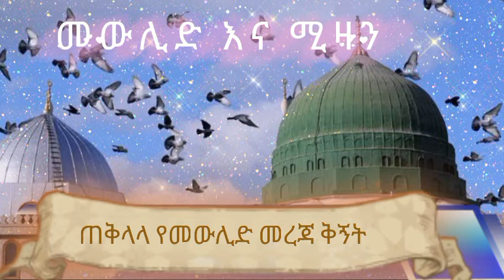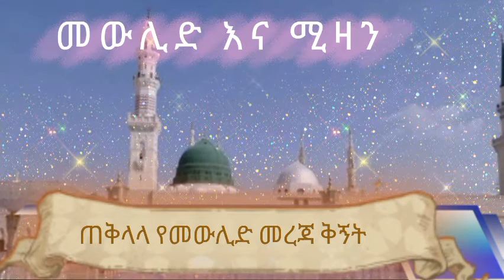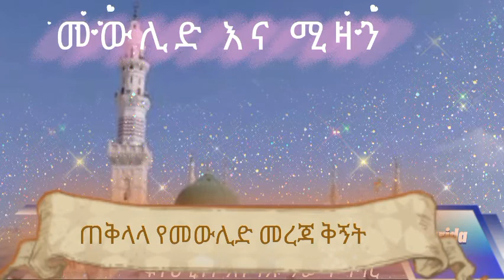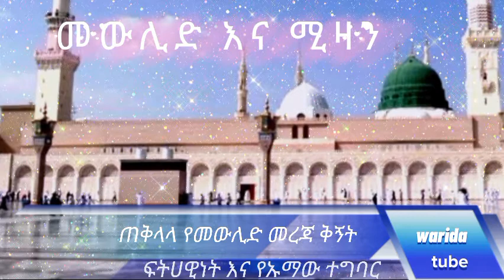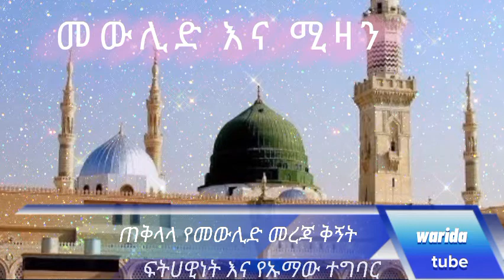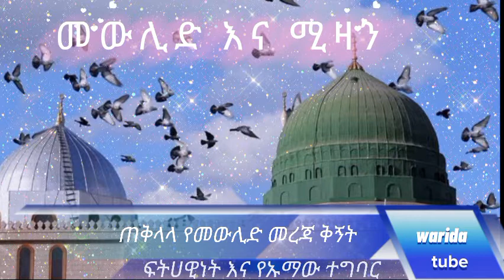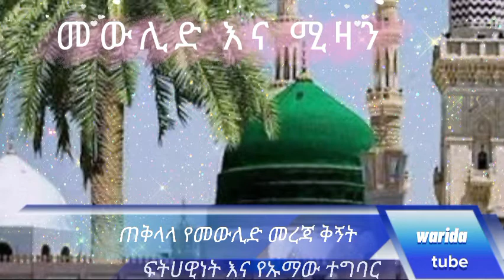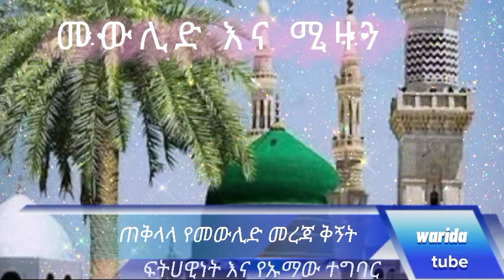መውሊድ እና ሚዛን||ጠቅላላ የመውሊድ መረጃ ቅኝት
መውሊድ እና ሚዛን
☆ ጠቅላላ የመውሊድ መረጃ ቅኝት
☆ መውሊድ ሱና ነው  ወይስ  ❓
☆ ሰኞ ቀን የመለየቱ ሚስጥር
☆ ለረሱል ውዴታ እስከ ጥግ
☆ የመውሊድ ሚዛናዊነት በመረጃ ሲቃኝ
☆ እስልምና ማለት ጠበባብ ጎጃ አይደለም
☆ ነሕው እና ሶርፍ
☆ ፍትሀዊነት እና የኡማው ተግባር